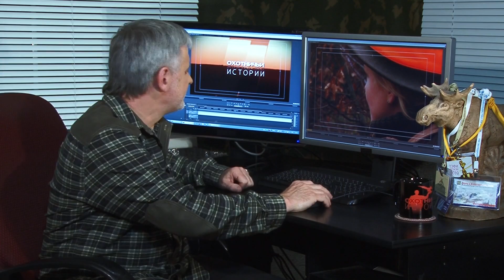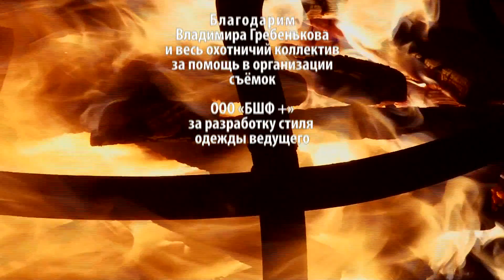Охотничьи истории. Сезон 2. Охота в Венгрии (2 серия)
«Охотничьи истории». Россия, 2013 гг. (16+) Непридуманные истории про охоту и охотников в эксклюзивном проекте «Охотничьи истории» на телеканале «Охотник и рыболов HD». Любой мало-мальски опытный охотник может рассказать целую кучу историй, случившихся с ним во время странствий по охотничьим угодьям. О том, как был добыт первый в жизни трофей, как пришлось половину ночи просидеть на вышке под занудливый писк комаров, а потом метким выстрелом сразить вышедшего на кормёжку секача. Или как сложно в лесу в полной темноте найти глухариный ток, подойти, увидеть, и сделать прицельный выстрел по лесному «отшельнику-петуху». Да разве только про это?..  А вообще, как говорится, лучше один раз увидеть, чем сто раз услышать. Охотник и рыболов — это увлекательное путешествие в мир древних инстинктов и навыков, в мир приключений и ярких эмоций. Следуйте за нами подальше от городов, в удаленные дикие места и почувствуйте гордость, которую всегда испытывали наши предки, возвращаясь домой с добычей в руках.